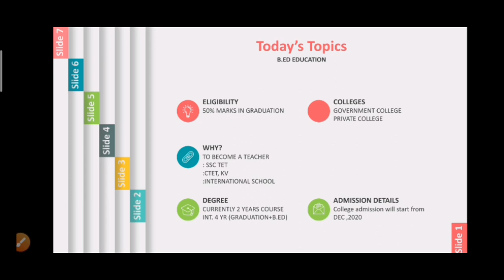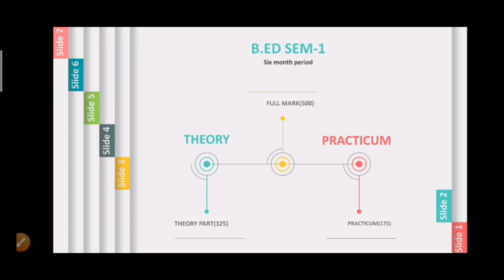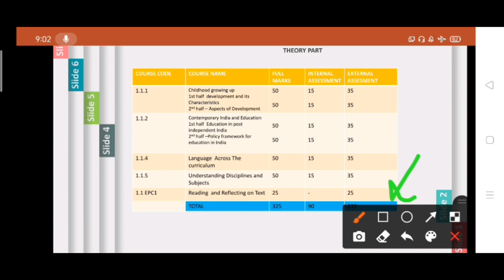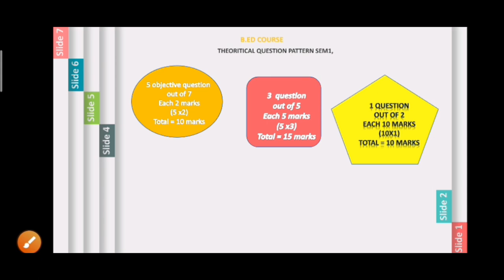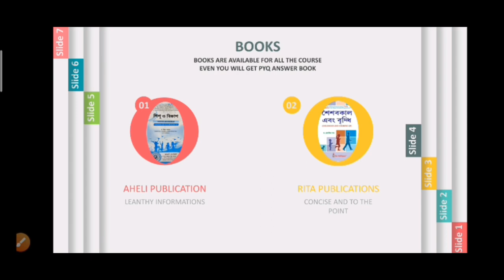B.ed Semester 1 details Syllabus| EXAM PATTERN|WBUTTEPA| WBSU |INFOGUIDE | বিএড সিলেবাস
join this Telegram channel:for Pdf, extra important material,books etc

Dear friends, In this video i have completely described about B.ed education Syllabus , pattern, and books for 1st Semester Students.

I have started a series to completely describe all examination details in bengali language.

If you need any videos on other examination feel free to write in the comment section.